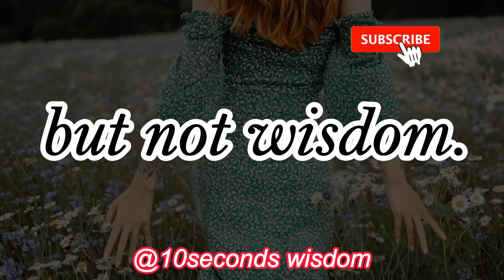Hermann Hesse Once Said - Motivational | Inspirational quotes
Hermann Karl Hesse was a German-Swiss poet, novelist, and painter. His best-known works include Demian, Steppenwolf, Siddhartha, and The Glass Bead Game, each of which explores an individual's search for authenticity, self-knowledge and spirituality. In 1946, he received the Nobel Prize in Literature. These timeless and powerful Hermann Hesse quotes can help you relax and show you how to live with the flow of life in order to experience deep inner peace, a happier life and an enlighten your wisdom.

These great wisdom and aphorisms of Hermann Hesse that will make you think about many things in life. Quotes from the life of Hermann Hesse are definitely worth your time.